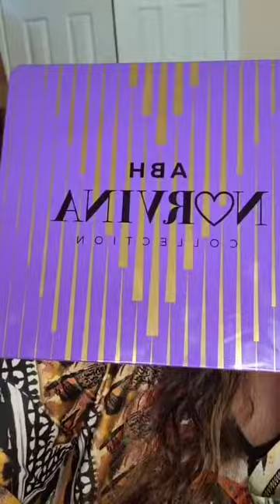Purple makeup With Golden Eyeliner | Eyeliner Glam Makeup | Makeup Tutorial for Beginners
i am self thaught makeup artist.

Here's a general outline for a makeup tututorial
Step 1: Prepare the Skin
- Apply moisturizer and primer
- Explain the importance of skincare in makeup application
Step 2: Foundation and Concealer
- Apply foundation that matches your skin tone
- Conceal blemishes and dark circles under the eyes
Step 3: Eyes
- Prime the eyelids
- Apply eyeshadow (base color, transition color, highlight)
- Line the eyes with pencil or liquid liner
- Apply mascara
Step 4: Brows and Highlight
- Define the brows with pencil or powder
- Apply highlight to the high points of the face (cheekbones, nose, cupid's bow)
Step 5: Contour and Blush
 Contour the face with powder or cream product
 Apply blush to the apples of the cheeks
Step 6: Lips
- Apply lip liner and lipstick or gloss
 Set the look with setting spray
- Add any final touches .

yaaaayyyyyyyyy   you read it all the way down. thank you so much New Full Makeup Video free Session for Beginners , Watch my Full Video to improve your makeup skills ,

▼ WORK ENQUIRIES ▼

Visit Website ▼

Click Link if you are From Canada ▼